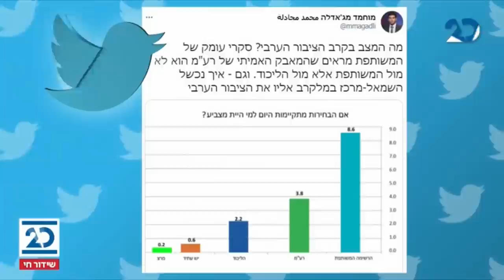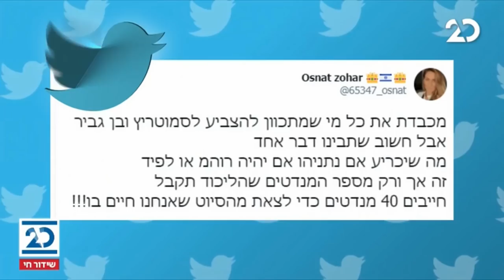ריקלין ושות' עם שמעון ריקלין | 2.3.2021 | התכנית המלאה